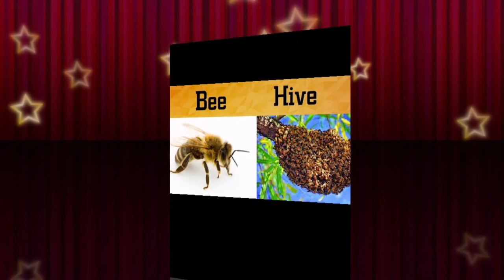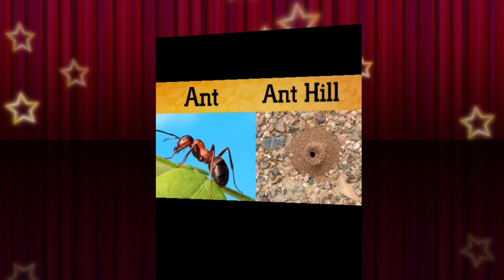Homes Of Animals | Animal House In English | Name of animal houses